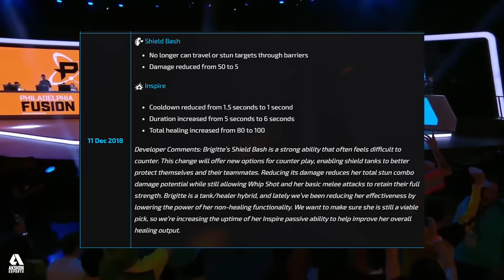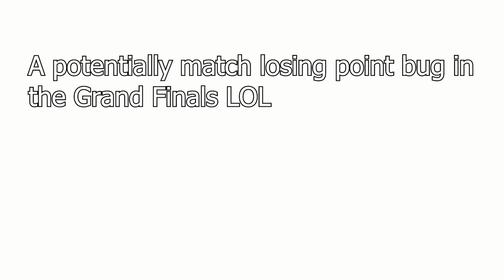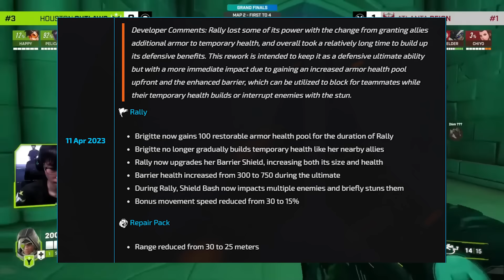Support Ruined Overwatch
Timestamps

0:00 Intro
0:39 Early Overwatch
2:00 Ana Nade
2:35 Moth Meta
4:48 Quad Tank
5:54 Brigitte
9:53 The Endless Winter
10:50 2/2/2
14:43 Baptiste
17:31 Sigma
19:40 2020
21:03 Content Drought
22:02 2021
24:01 Zen/Brig
24:55 2021 OWL Playoffs
25:47 Issues with 5v5
30:23 Sojourn
31:40 OW2 Beta
32:57 The Pro Issue
34:27 Kiriko and Queen
36:38 DLC Heroes
38:09 Truth About Support
42:27 Conclusion